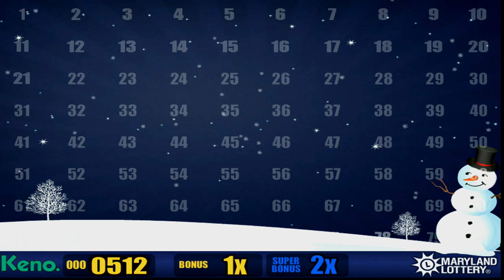MD_Full 4 min Draw With Advertisement mixed in.